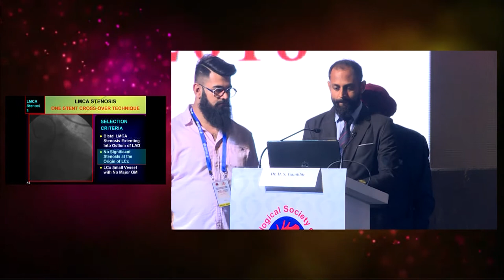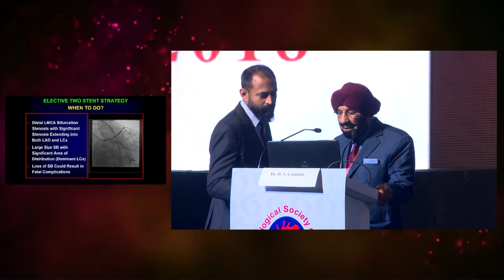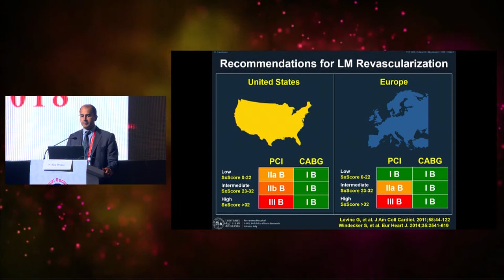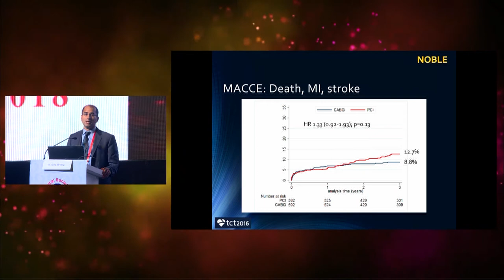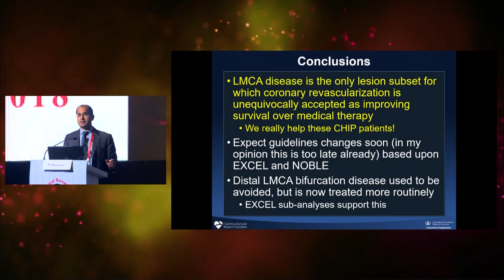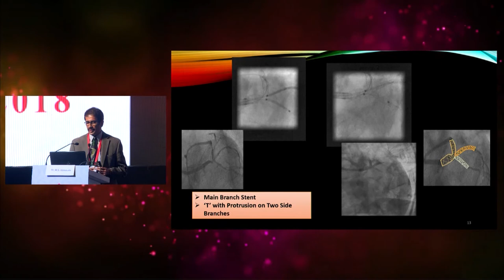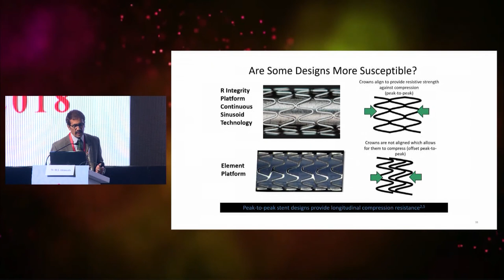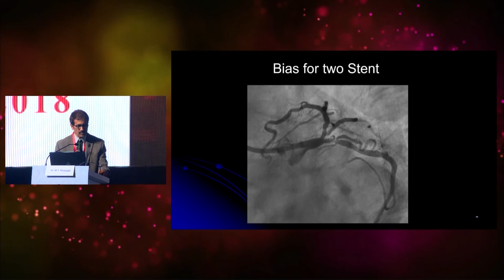CSI NIC 2018 - Day 1, Hall A - Part 3